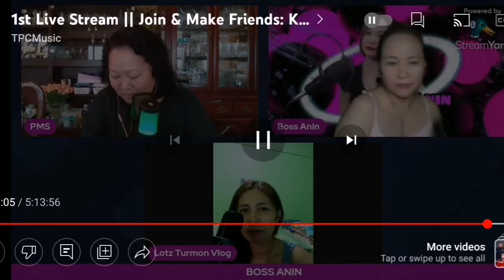Videoke Singko naging Sengkwenta 😂 Thank you Listen 😍🌹🎶